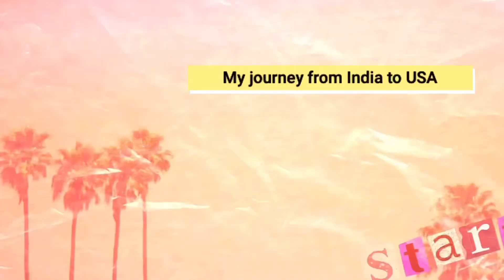We are lucky to be here in Hāpuna Beach 🏝️ |Gloden Hour photo shoot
Hāpuna Beach on Kona side of Big Island is fabulous. Fine sand, gentle slope, no rocks and fabulous view make for a perfect swimming spot with terrific sunset.
My simple daily vlog
Golden Hour photo shoot in Hāpuna beach